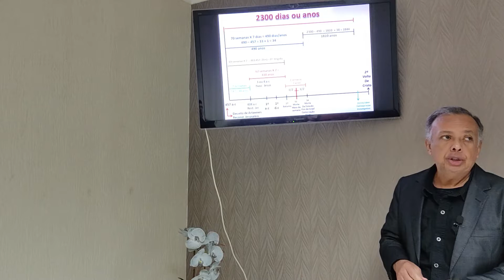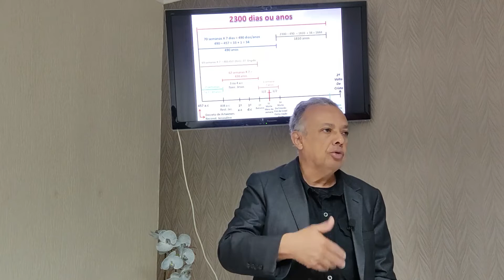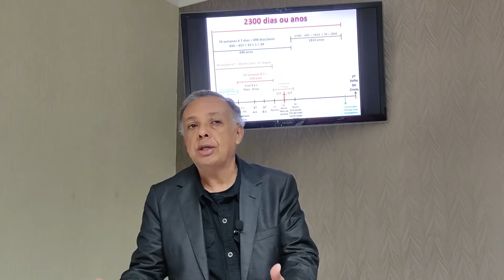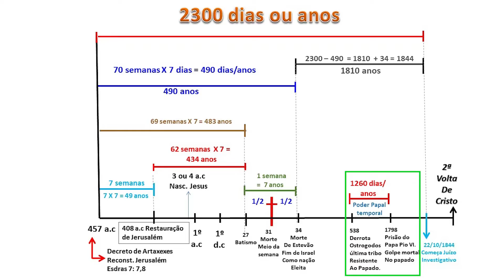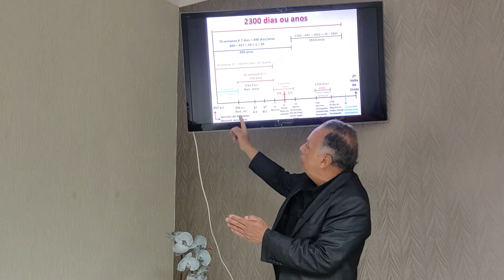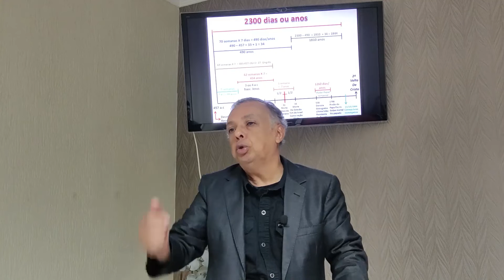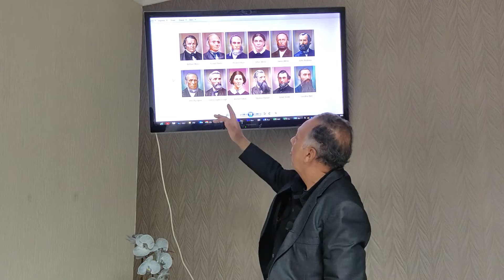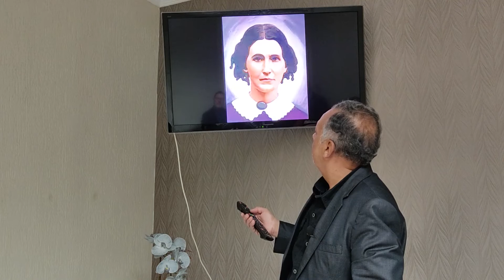Classe Princípios Aula16 Temporada 02